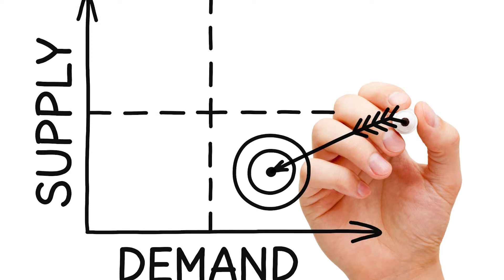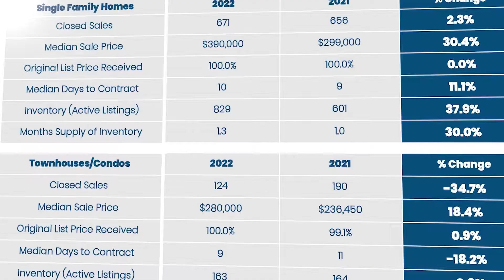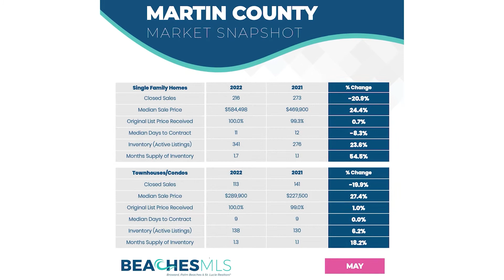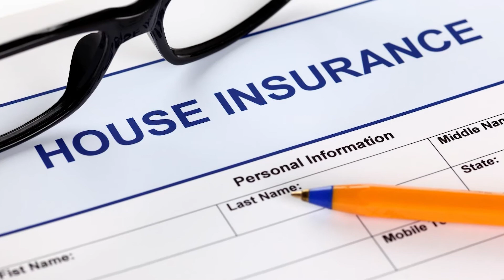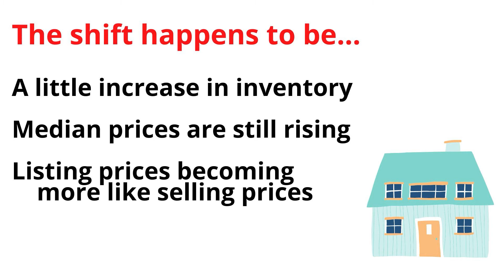Florida Real Estate Market Forecast: Shift Has Happened in the Recently Released Housing Numbers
The Florida real estate market forecast is showing a shift.  In this video 🎬 I am here to tell the real facts about what is happening from the recently released housing numbers from Florida Realtors.   These actual-life facts will keep you up to date and will empower you to make a good decision whether buying or selling real estate.

New videos🎤 released every TUESDAY!

 I’m very thankful you have joined me on my channel.

Search for homes on the Southeast Coast of Florida called the Treasure Coast which includes🏝: North Palm Beach, Jupiter, Jupiter Island, Hobe Sound, Stuart, Palm City, Hutchinson Island, Jensen Beach, Sewall’s Point, Port St Lucie, St. Lucie West, Tradition and many more by visiting or email me at: .

I am Maria Wells, Broker/Owner of Lifestyle Realty Group.  With six real estate designations I bring you knowledge and insights beyond the average Realtor.  I will listen to what you are asking, read between the lines and provide information you may not know to ask.

As the 2017 elected State President of Florida Realtors, the largest state trade organization in the US serving over 180,000 members and, 2019 elected Region 5 Vice President for the National Association of Realtors I convey tremendous experience to handle the complexities of real estate to be your strong advocate.

My Concierge philosophy and resources will provide you with personalized attention and service!  As a persuasive negotiator, I will get you to the closing table, manage all the details for a worry-free transaction, and be a resource for all your real estate needs for years to come.

If you are looking for my “Selling Senior Style” services, I have worked with hundreds of families to solve all of the issues regarding personal and real property for seniors and their families.  My designation Senior Real Estate Specialist (SRES) will give you tremendous value if you are in this life journey.  I live in Jensen Beach Florida with my husband, where we raise Orchids,🌸, polish up our Harley’s 🏍 , enjoy our grown children and one adorable grandson.👶🏻 🍼.

Photos 🎥 by Dragonfly Aerials - dragonflyaerials.pics